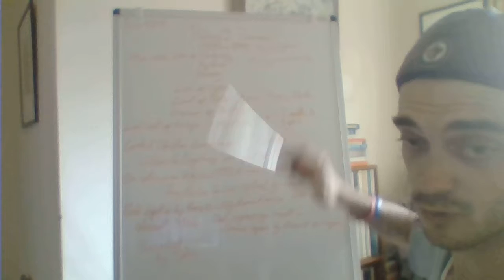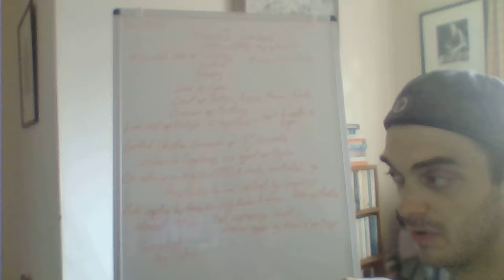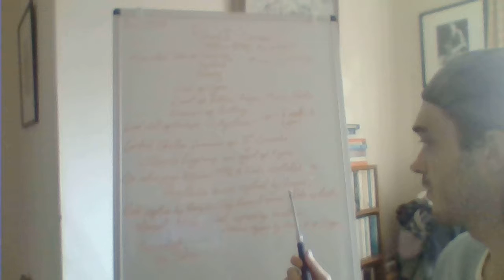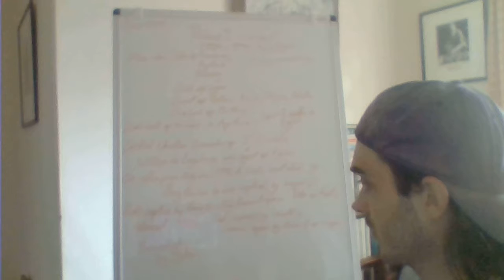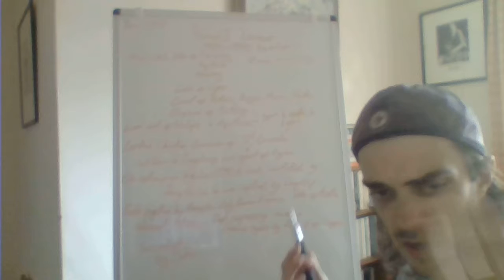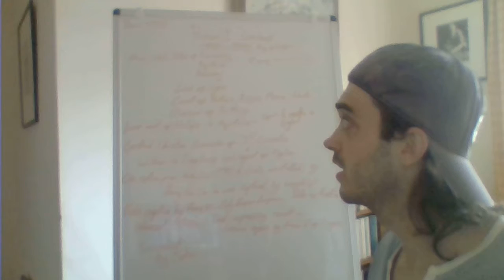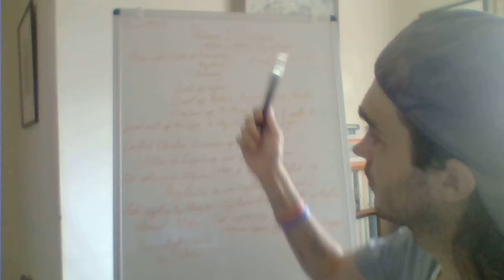The Reign of Richard the Lionheart (Richard I ) King of England 1189-1199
He spends most of his reign on campaign or imprisoned. He only spends 6 months in England as king. Yet he is seen as a national hero.